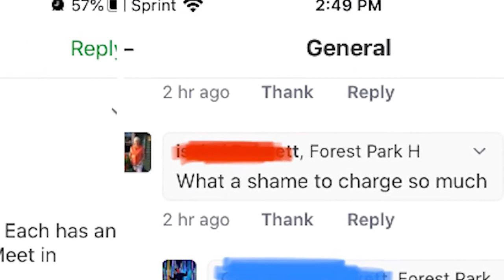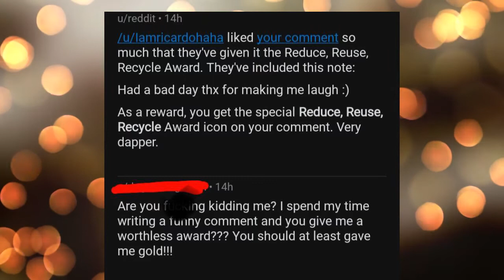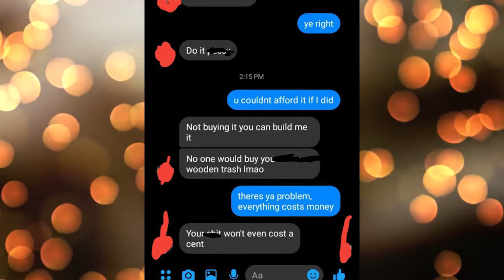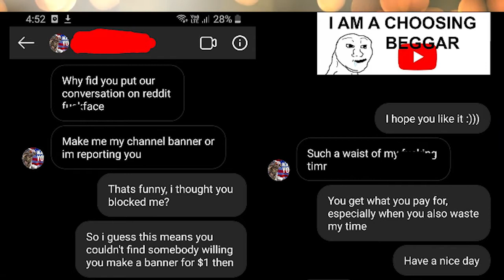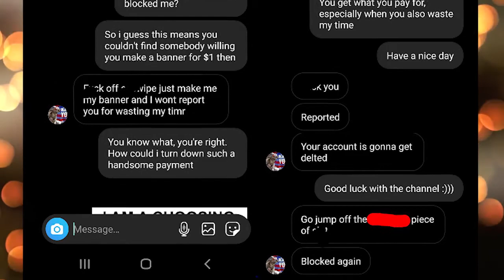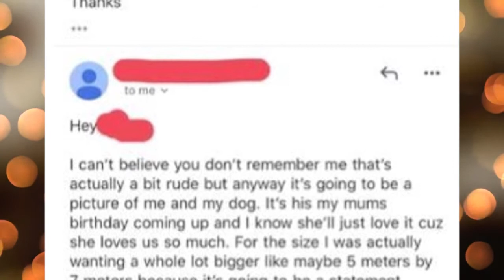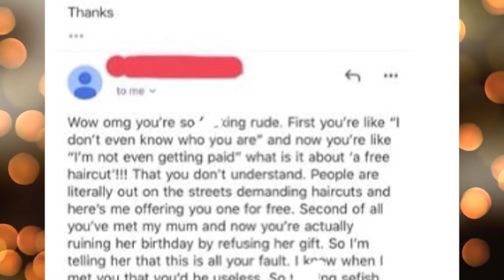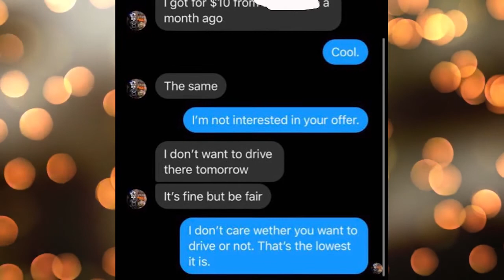r/ChoosingBeggars | You're Building Me A Desk & I'm Not Paying For It!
Today we take a look at the hot  posts from the subreddit r/choosingbeggars, where people want stuff given to them for free no matter what...paying is not an option for these people.

In this episode of choosing beggars you'll see a person who wants a desk made for him for free, a guy who wants a bike for half off, and all sorts of other choosy beggars. Enjoy!